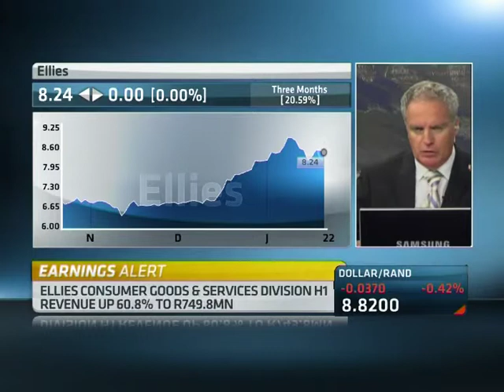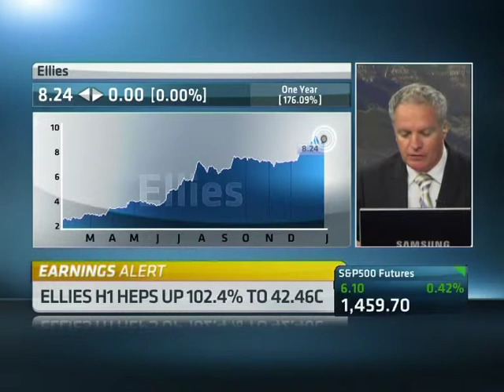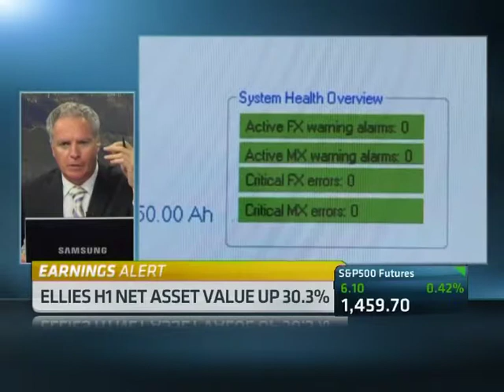Ellies Interim Results with CEO Wayne Samson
Ellies has reported a 102.4% increase in headline earnings per share to 42.46 cents for the 6 months ended October. The consumer goods and services division reported a 60.8% increase in revenue to R749.8 million.